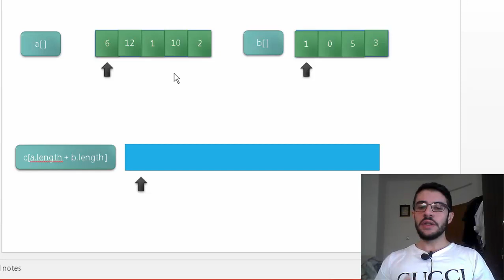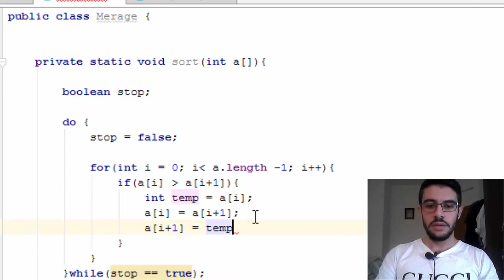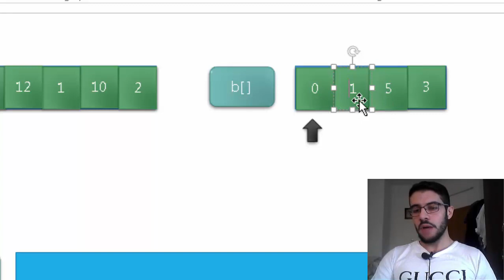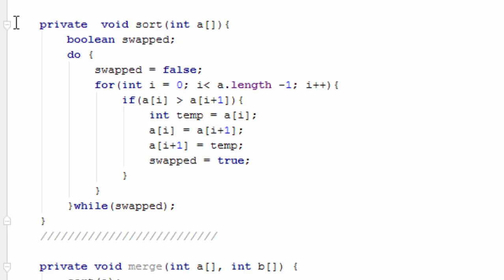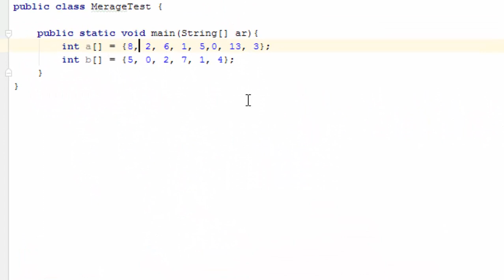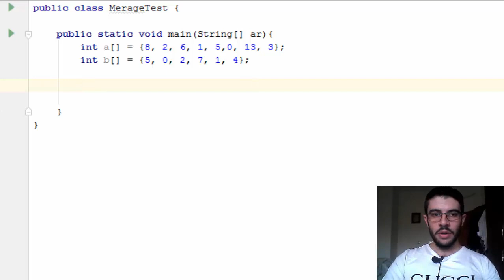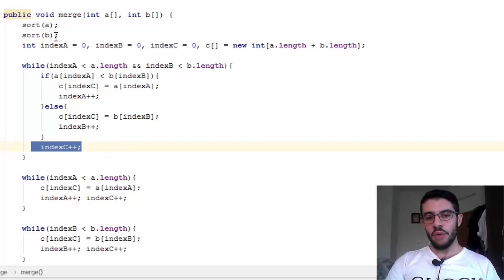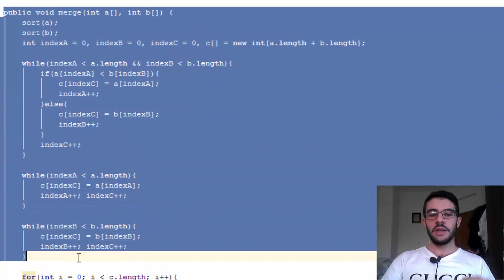شرح مفصل لعمل خوارزمية تقوم بدمج مصفوفتين غير مرتبتين، والناتج يكون مصفوفة مرتبة باسهل طريقة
شرح مفصل عملي ومرئي لعمل خوارزمية تقوم بدمج مصفوفتين غير مرتبتين، والناتج يكون مصفوفة مرتبة باسهل طريقة...باستخدام لغة الجافا (Java). وطبعا اذا استخدمت لغة C++ لايوجد اي فرق يذكر. وحتى اي لغة اخرى الفرق بسيط جداً...
الدرس يشمل شرح مفصل ومبسط للتالي
1- Bubble sort
2-  Swapping.
3-  Merge.